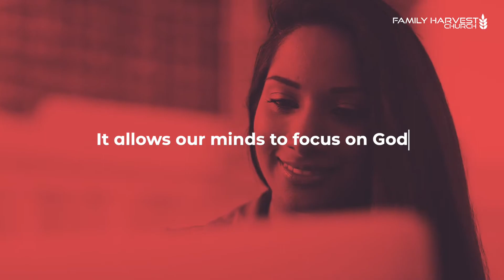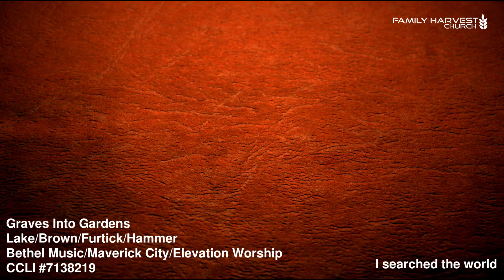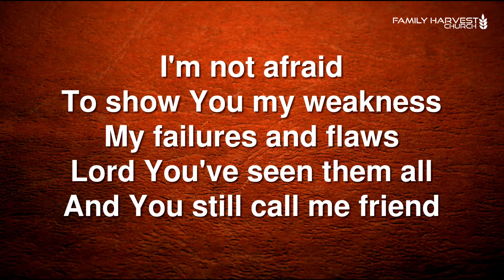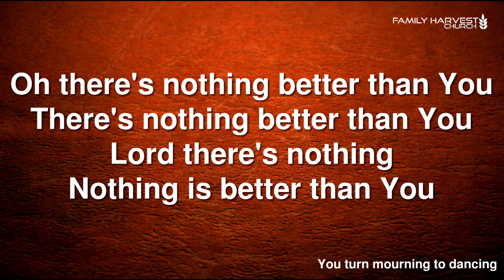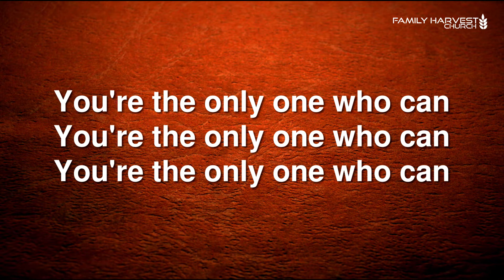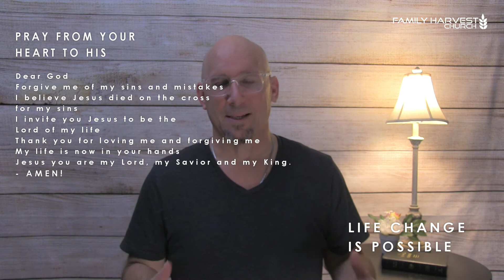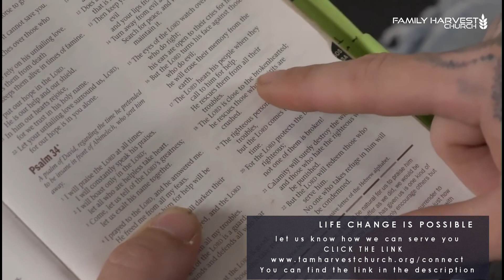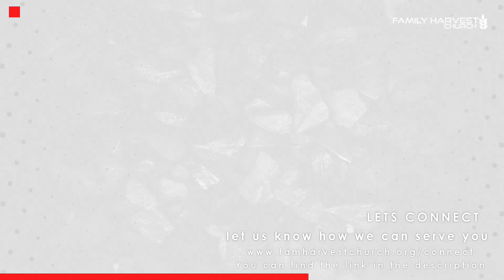Less Is More - A Study in Colossians - Chapter 1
Thomas Wiggins , Teaching Leader for Celebrate Recovery unpacks the first chapter of one of the most relevant books in the bible. Colossians packs a punch. This book is only four chapters but each one brings a powerful revelation of who God is and what his heart is for us. Todays message is entitled "Who Ordered the Supreme?
NEXT STEPS
- If you are a First Time Guest we want to send you a gift,

- If you would like to partner with us in giving

EMBRACE HOPE
- If you accepted Jesus as your savior today, please let us know by letting the Online Host Know or click here and send us a quick note, WE HAVE A GIFT FOR YOU!